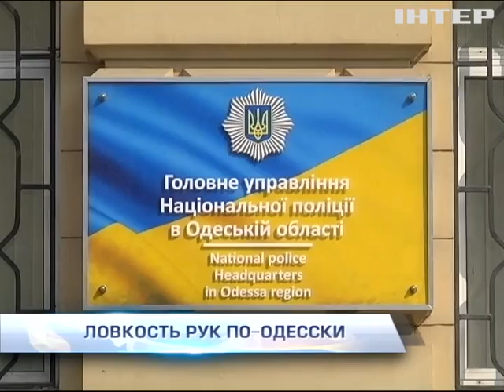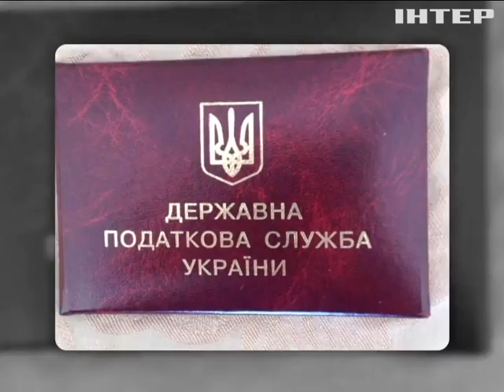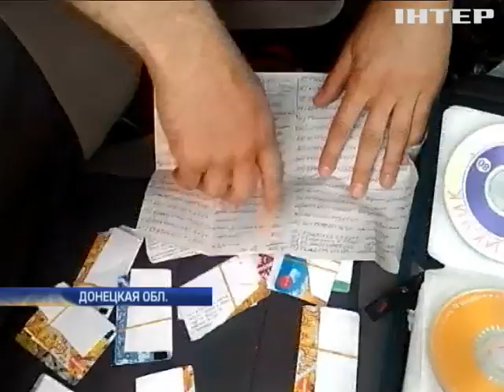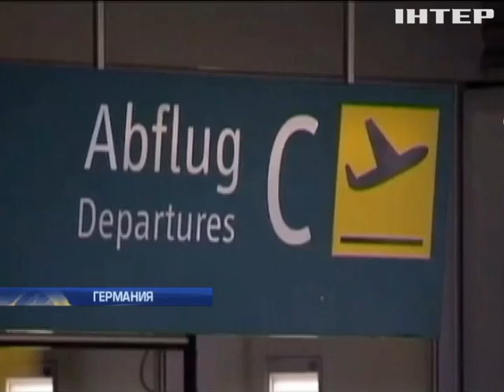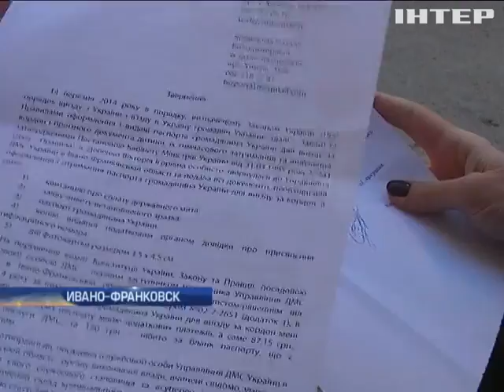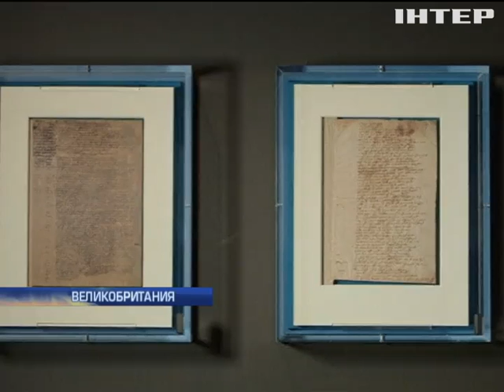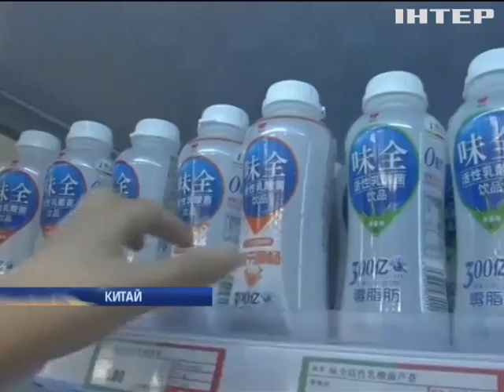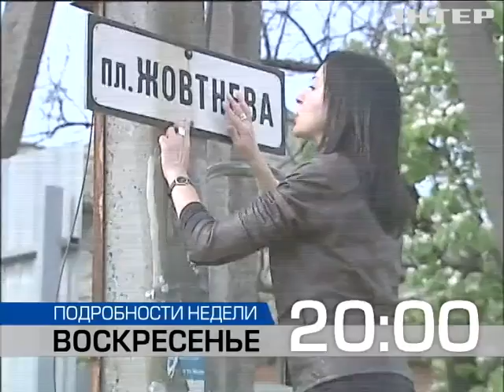Подробности, выпуск за 23 апреля 2016 года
Смотрите в этом выпуске: Деньги, золото, попытка самоубийства. Как в Одессе задерживали главбуха и на чем она наживалась?; Годы судебных мытарств. Сколько времени потребуется, если хочешь заплатить меньше - за загранпаспорт?; Курсант - без селезенки, подполковник - на судебной скамье. Какую меру пресечения избрали военному?